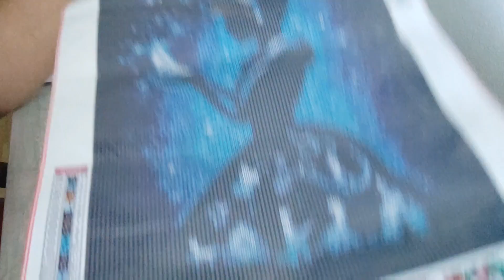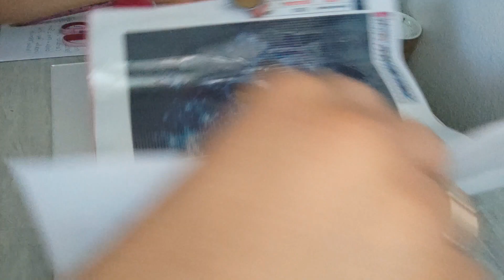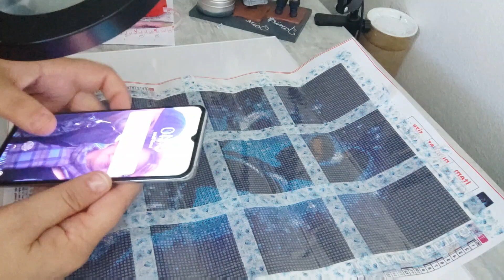Cendrillon Part 1 - Préparation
Faisons un diamant painting ensemble

code : JACKIE10  pour 3 produits achetés 10% de remise